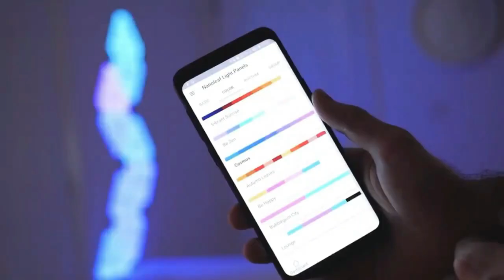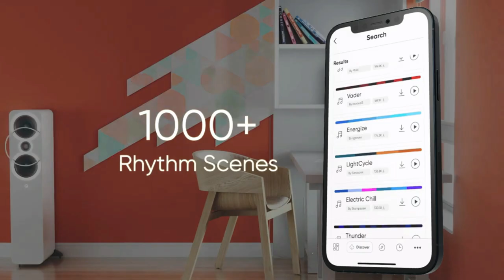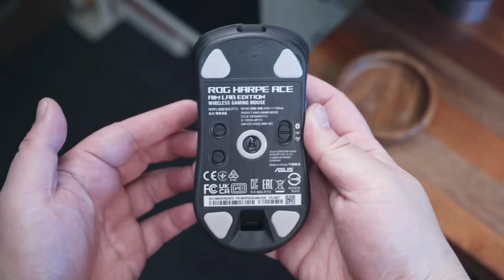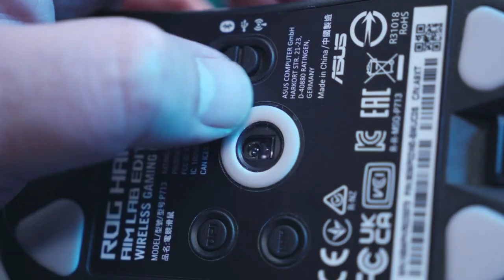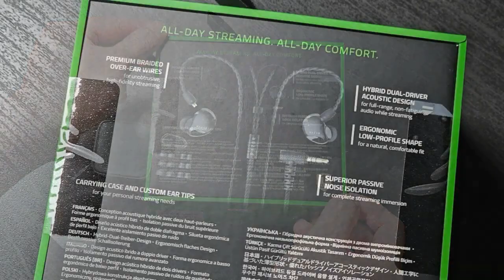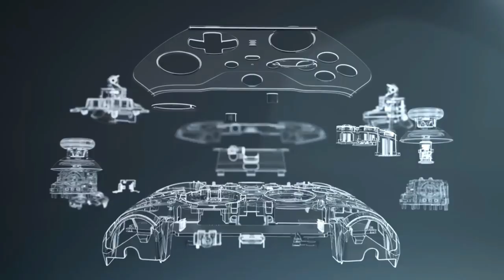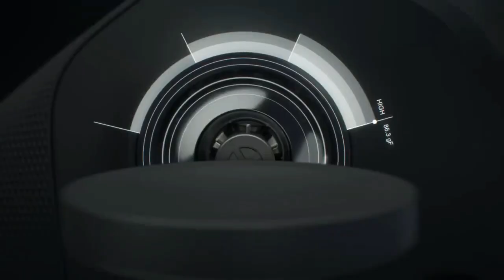Top 10 Best Gadgets For Your Gaming Room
Ready to take your gaming experience to the next level? Check out our top 10 list of the best gadgets to enhance your gaming room! From ergonomic chairs to surround sound systems, these gadgets will have you fully immersed in your gameplay. Upgrade your space and upgrade your skills with these must-have gaming room gadgets.

"Welcome to Always Innovate, where Innovation, Technology, Engineering, and AI collide! 🌟

Discover the latest in cutting-edge innovations, explore groundbreaking technology, unravel the mysteries of engineering marvels, and dive into the world of Artificial Intelligence and even SpaceX Join our community, stay informed, and be part of the future at Always Innovate.

About Always Innovate
�� Videos about Technology, Innovation, AI, Engineering, SpaceX
�� Written, voiced and produced by Always Innovate
�� Support us now and become an Always Innovate fan:

❓ Copyright Questions
and 106A, the fair use of a copyrighted work, including such use by reproduction in copies or
phonorecords or by any other means specified by that section, for purposes such as criticism,
comment, news reporting, teaching (including multiple copies for classroom use), scholarship, or
• This video could contain certain copyrighted video clips, pictures, or photographs that were not
above.